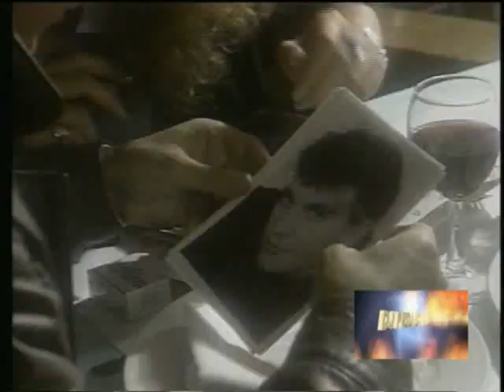Manuel Mijares - Bella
Visite (Mis primeras líneas) De su Disco "Manuel Mijares" (1985).